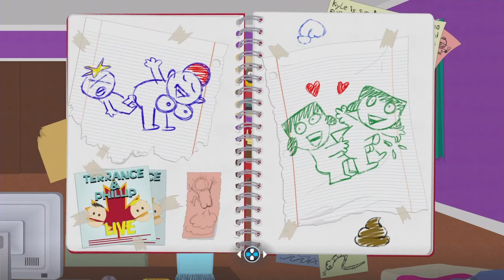South Park: The Fractured But Whole™